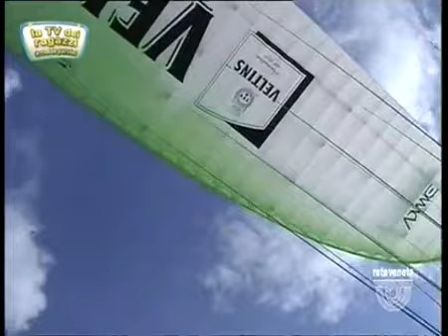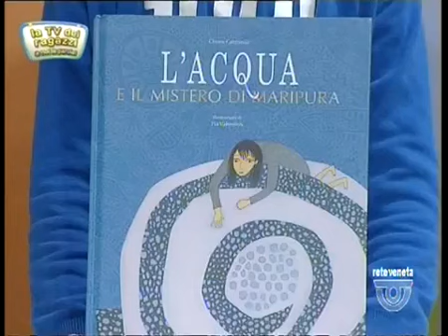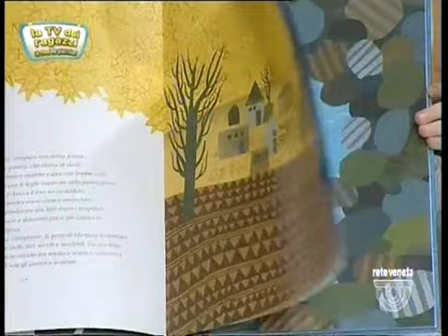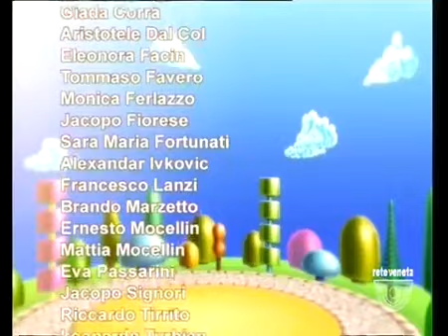LA TV DEI RAGAZZI - 17/04/2016 14.34.45